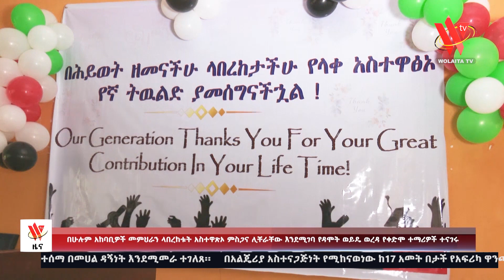በሁሉም አካባቢዎች መምህራን ላበረከቱት አስተዋጽኦ ምስጋና ሊቸራቸው እንደሚገባ የዳሞት ወይዴ ወረዳ የቀድሞ ተማሪዎች ተናገሩ